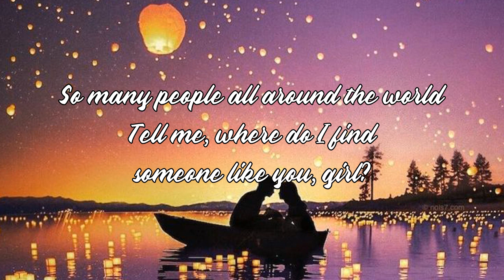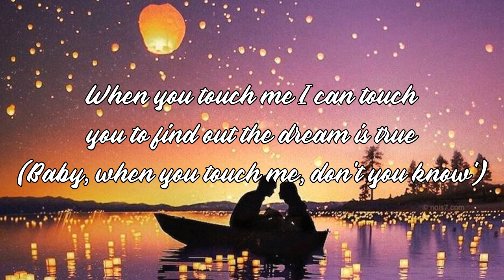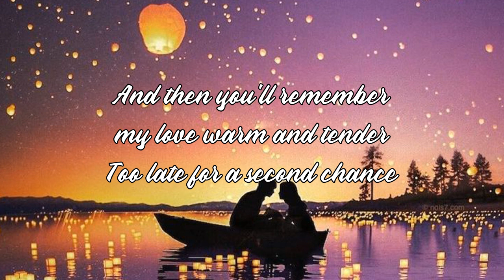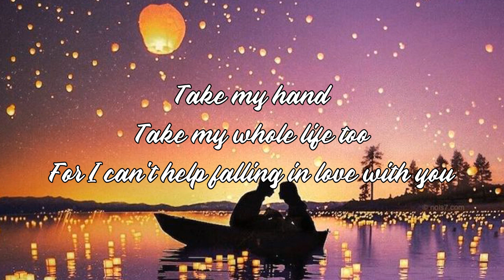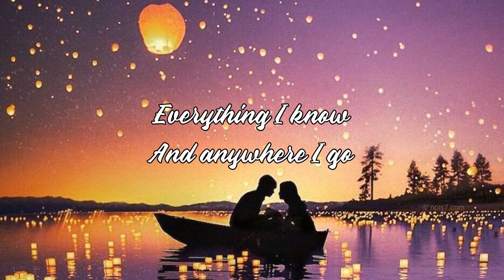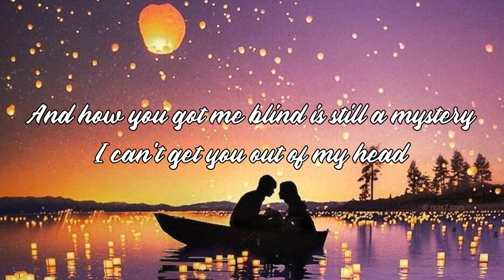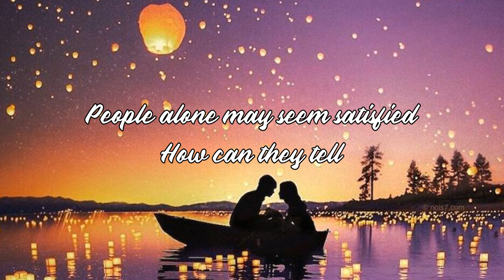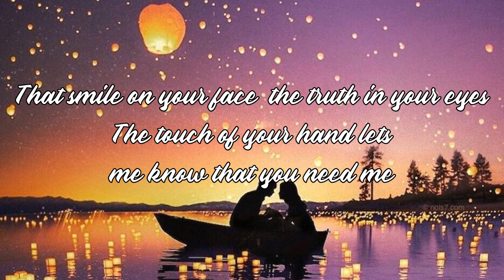Sweet Memories Old Songs 70s 80s 90s with Lyrics ❤️ Most Romantic Old Love Songs Ever Playlist 2023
[00:00:00] - When A Man Loves A Woman
[00:03:51] - Take Me To Your Heart
[00:07:47] - Stuck On You
[00:10:57] - Love To Be Loved By You
[00:14:55] - Apologize
[00:18:21] - Home
[00:22:16] - Exchange Of Hearts
[00:25:32] - The Past
[00:29:03] - Beautiful In White
[00:32:41] - Can't Help Falling In Love 60s
[00:37:14] - My Heart Will Go On
[00:42:53] - Here Without You
[00:47:52] - Unbreak My Heart
[00:52:05] - Maybe This Time
[00:55:22] - As Long As You Love Me
[00:59:02] - Making Love Out Of Nothing At All
[01:04:26] - People Alone
[01:07:17] - Said I Loved You But I Lied
[01:12:19] - When You Say Nothing At All